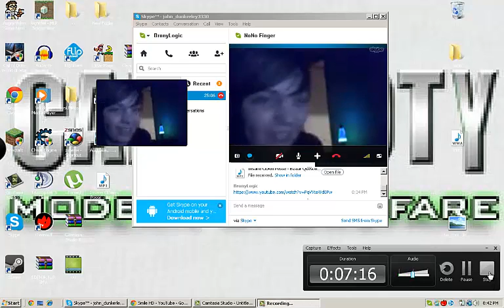[NONO REACTS] SMILE HD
THIS IS THE WORST REACTION VIDEO DUE TO BAD AUDIO AND YOU CAN'T ACTUALLY SEE WHAT HE IS REACTING TO.